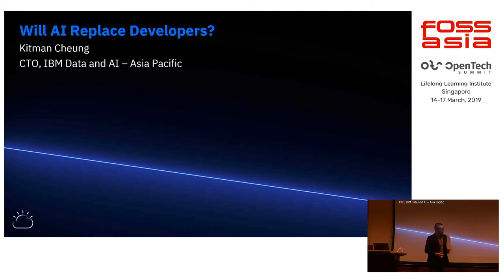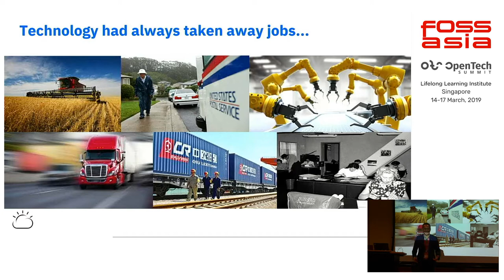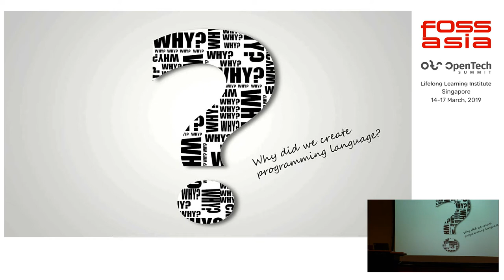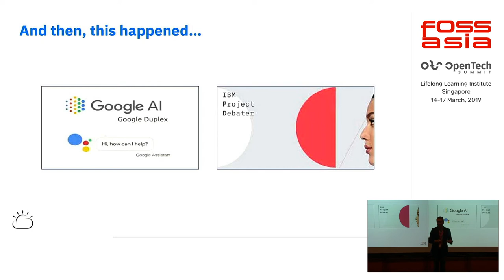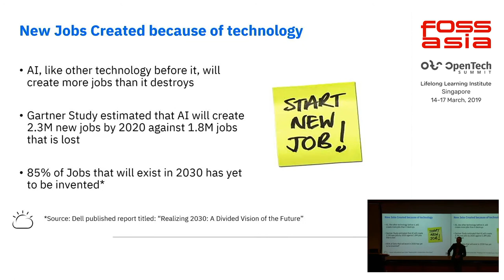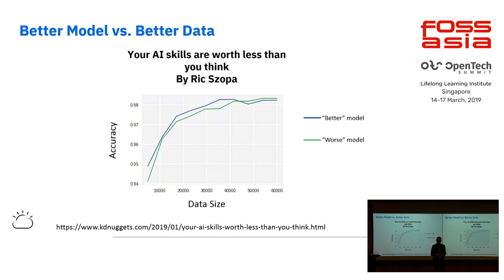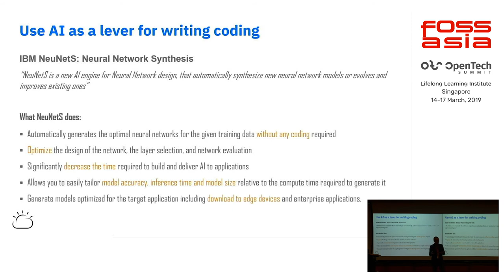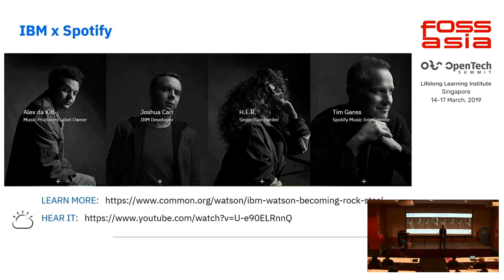Will AI Replace Developers? by Kitman Cheung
15 March 2019 14:00, Event Hall 2-1

Will AI Replace Developers?